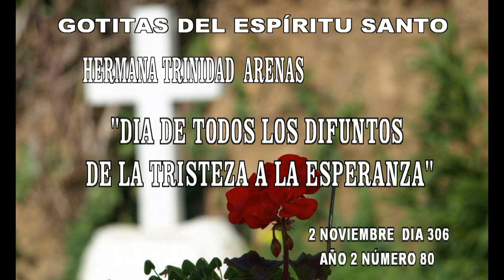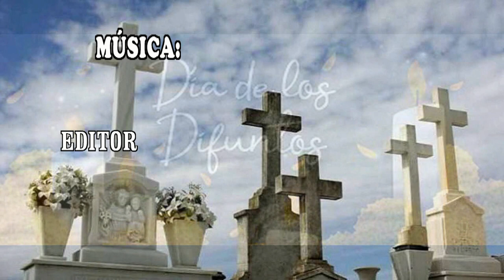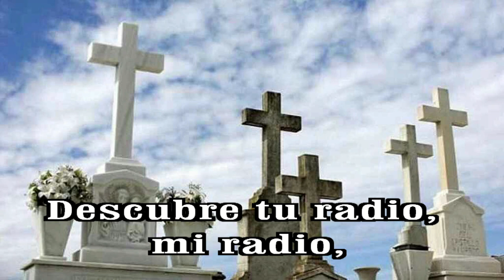GOTITAS DEL ESPIRITU SANTO 306 AÑO 2 NUMERO 80